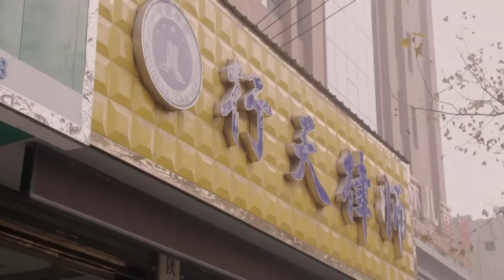好看的家庭剧【傻媳妇】 30 | 痴傻女孩赵丽颖阴差阳错嫁给老实人林继东为妻，二人收养弃婴将其抚养成人，客尘浸染，长大的女儿却失去了对母亲那份依赖和感恩，转而开始嫌弃她的缺陷来...（赵丽颖，林继东）